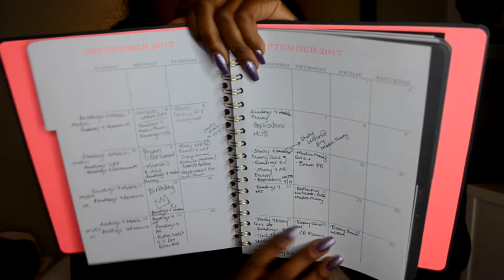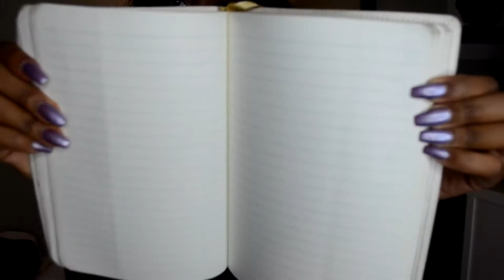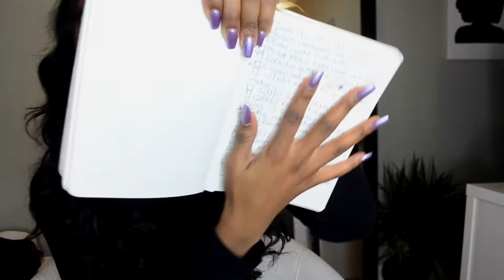How to Get Straight A's in College || Naomi Amber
Open Me for more tips!

-Starting off strong. It's hard to go from a C average to an A average
you have more room for error when you already start high.

-Do all the extra credit! Treat it like an actual assignment

-Participation in class, attendance Office hours maybe (if you really need the help and assistance) but essential to make sure the teacher knows your name.

Age: 19
Camera: Nikon D5100
Edit: Final Cut Pro X